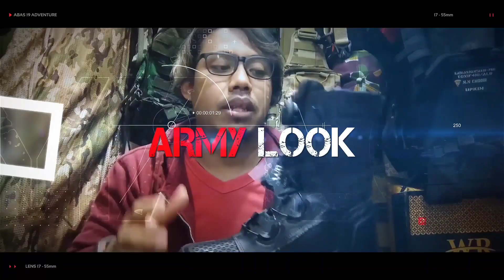Review 551 GRAPHIC SIGHT, RED DOT SIGHT OPEN...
551 Graphic Red Dot Sight

Merupakan sebuah Attahcment berjenis Scope, dimana ini membantu teman2 untuk pertempuran jarak dekat.

Jika menggunakan Red Dot dan melakukan Open Scope, teman2 akan melihat target dengan jelas. Memiliki sebuah titik kecil ditengah sebagai penunjuk arah tembakan. Red Dot sendiri memiliki pandangan yang luas. Sehingga akan memudahkan untuk mengikuti gerak lawan yang akan ditembak dan menembak target yang terhitung jauh.

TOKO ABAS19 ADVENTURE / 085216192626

Proyek Senen Blok III Lt. 1 CKS No. 042 Depan Lift 4 / Tangga Darurat 4, Jalan. Stasiun Senen (Depan Gelanggang Olahraga) Jakarta Pusat - 10410